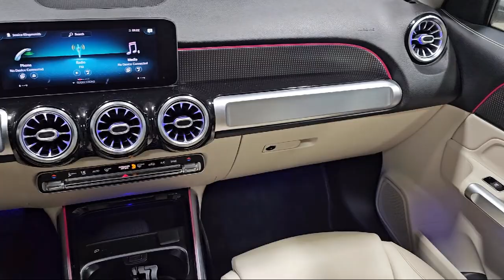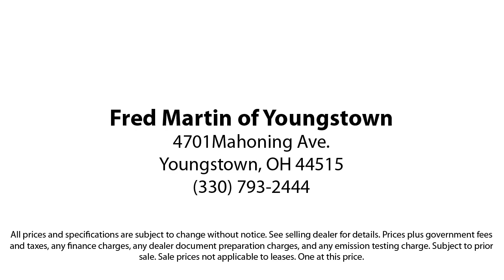2021 Mercedes-Benz GLB GLB 250 Sport Utility Youngstown New Castle Kent Warren Boardman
2021 Mercedes-Benz GLB GLB 250 Sport Utility Stock Number: M6875A Vin:W1N4M4HB8MW128176.